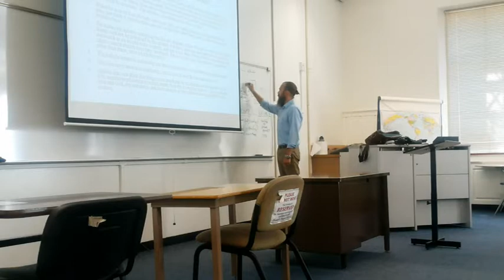Dr. Sorem's Intro to Philosophy, Fullerton College, Lecture 5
Lecture 5, Introduction to the Presocratics: From the Milesians to Heraclitus